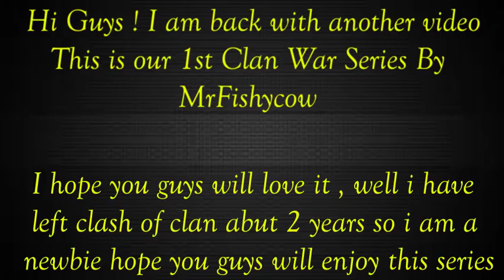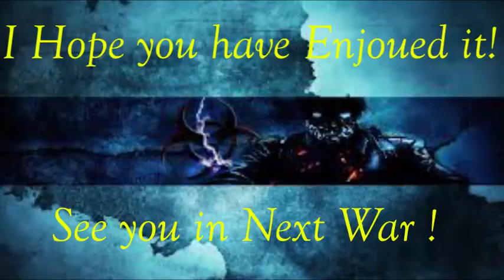Clan War Series By MrFishycow l Part 1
Hello Guys ! I hope you are fine and well , having fun in your home well i have started new Game know as " Clash of Clan " which was published in 2012 . I know most of you have played this game well , but i have not so much because i left the game after reaching th12 so i am trying my best in this game and hope you would see all the video with full Graphics , which is tooo awesome .

This game is too mean to me if you support me i will make all part , tips & tricks  of it with my full pleasure , and faith in it with its all scenes , attacks , defenses etc. I hope this video will make you happy and remember your past 2012 Clash of clan

I will make onward parts of Clash of clan from own this is intro ,others parts will also be published by me if you support me and help me .

This is part 1of Clan War Series , have a nice day and keep supporting all your likes and subs are too much for me .See you soon have a nice days .

May you live Long Life !